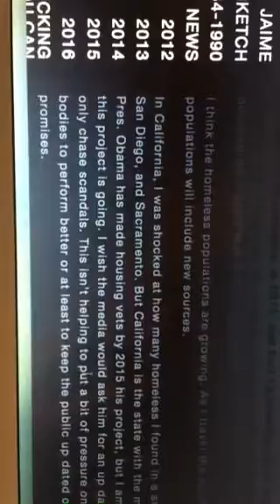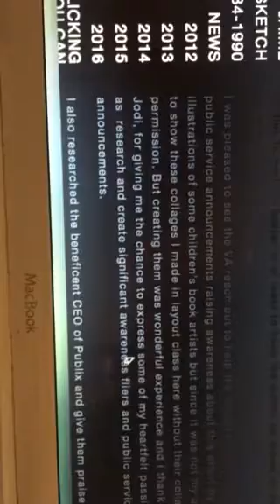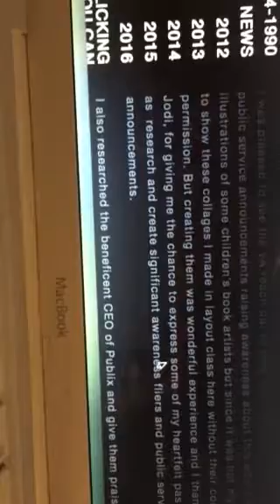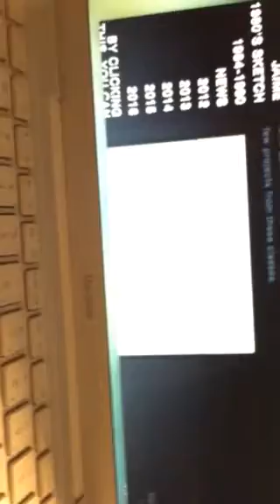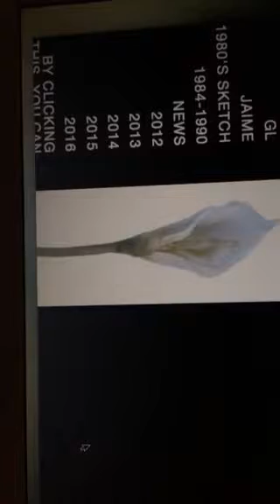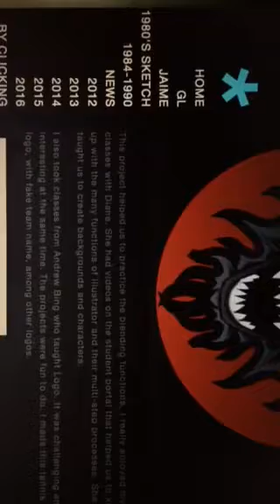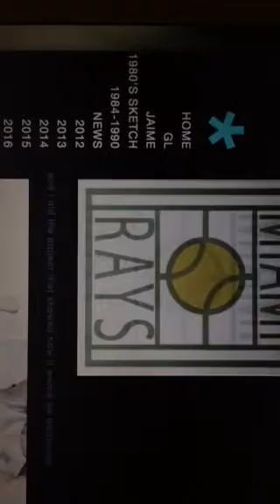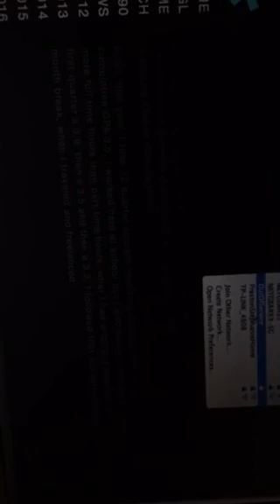Online Portfolio IV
Goes over
GoDaddy site/ web development/ class
Art Institute in Fort Lauderdale: Illustrator:
Mesh, Photo Realism samples

Keep in mind these samples are a % of my work. I still
Have work in several other locations.